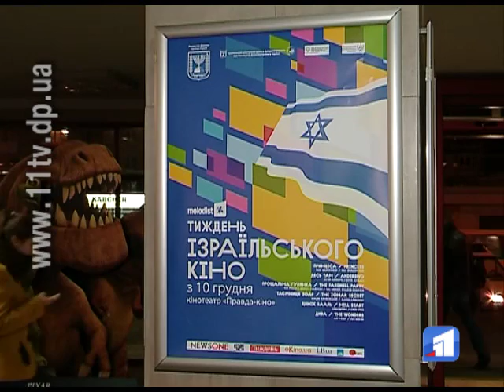У Дніпропетровську триває тиждень ізраїльського кіно